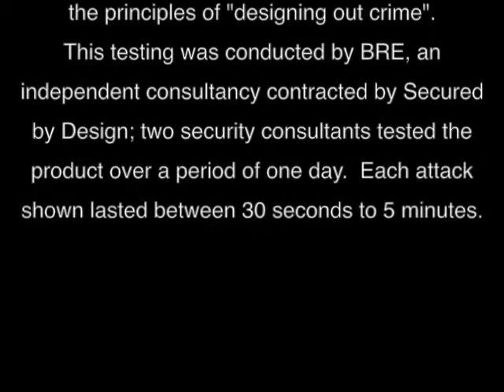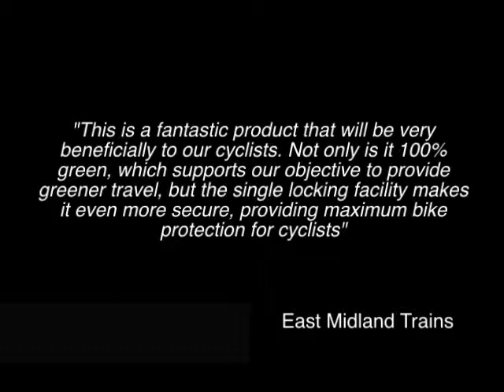Streetpods independent security testing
Streetpods "Secured by Design" testing to LPS 1175 sr2 - Only public cycle parking product to gain this approval.